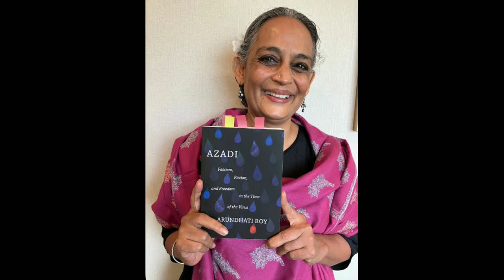Suzanna Arundhati Roy | is an Indian author | best known for her novel | The God of Small Things